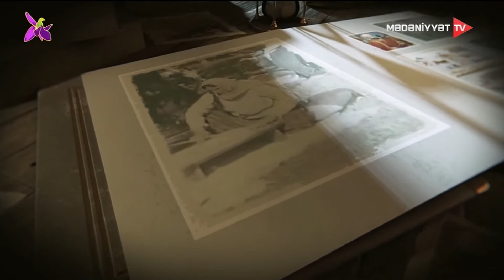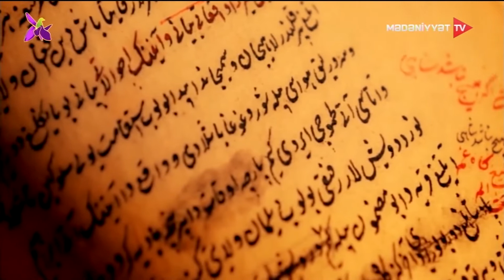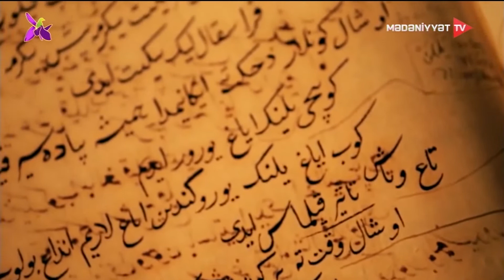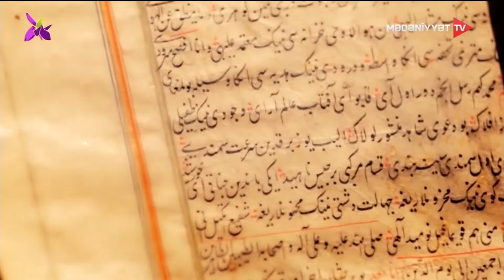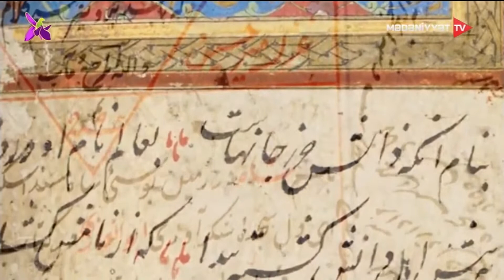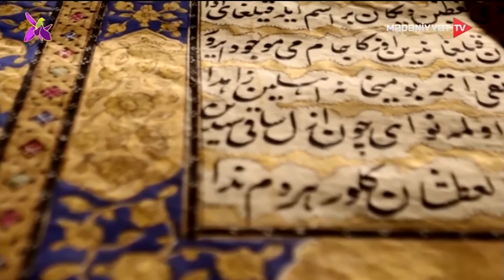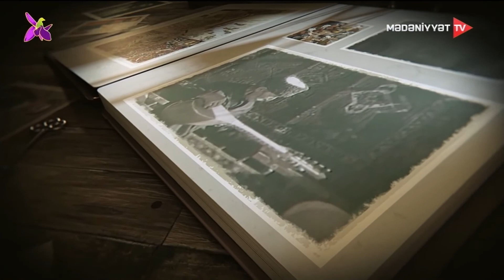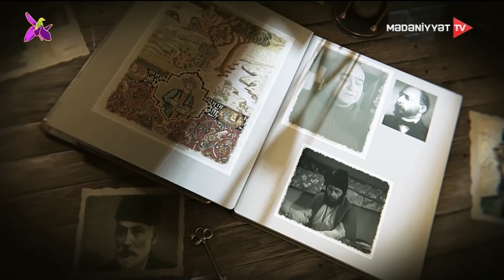RAFAEL HUSEYNOV VETENİM SHAKİR SHİRVANİ BİRİNCİ VERİLİSH 24 10 2022